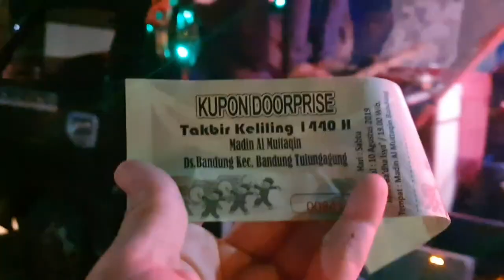TAKBIR KELILING penuh Atraksi | keseruan Malam Idul Adha kk Shanum didesa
Mohon maaf banget ni sebelumnya karena mama uploadnya udah sangat amat terlambat.
Untungnya masih belum ganti tahun. Hehee

Jangan lupa tonton sampai habis takBiran kk Shanum kali iNi, yang pasti sangat seru.. Beda dari tahun2 sebelumnya..

Eittzz dilarang berkomentar, sebelum nonton videonya sampai selesei ya Friends